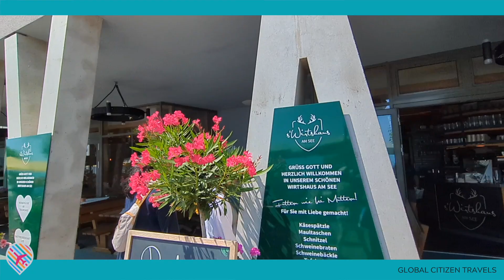Summer Stroll by Lake Constance in Friedrichshafen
A Summer Walk in Friedrichshafen, Germany